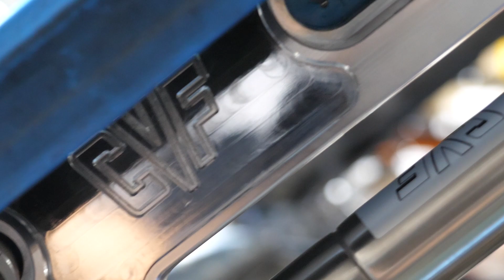C10 Hinge Install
Removing Factory Hinges and installing new billet aluminum hinges. Time lapse style!

CVF is the industry leader in manufacturing billet serpentine systems, pulley kits, brackets, pulleys, hood hinges, exterior accessories, and more for classic cars and hot rods. All of our products are designed, manufactured, assembled, and shipped directly from our facility in New Prague, Minnesota. We offer a lifetime guarantee on all of our products that can not be beat!